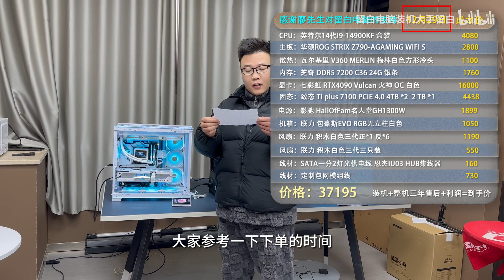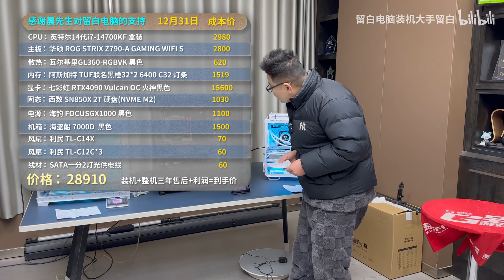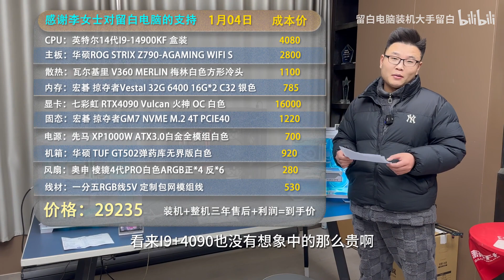【留白电脑】抽奖奖品已经发了，恭喜恭喜，三台4090火神整机，颜值爆表。